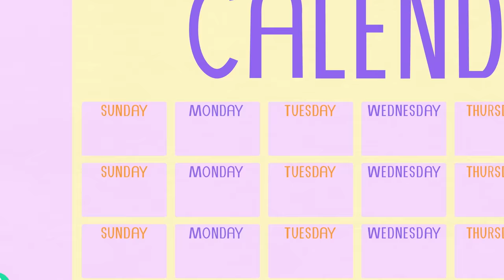StoryBots | Lunch Time Songs For Kids | Songs to Learn for Children | Netflix Jr